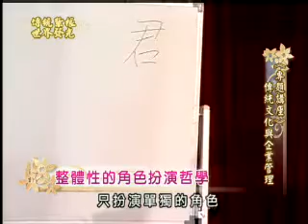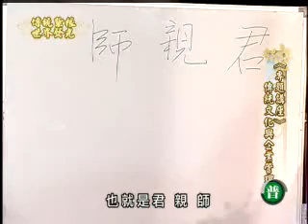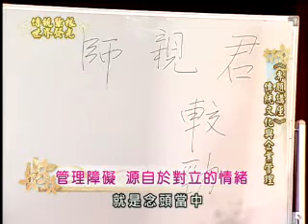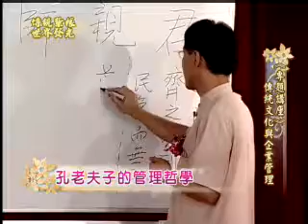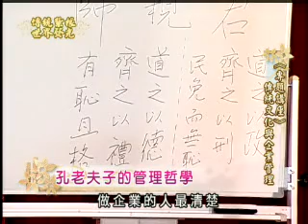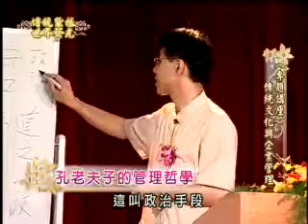傳統文化與企業管理3-1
主講：周泳杉老師